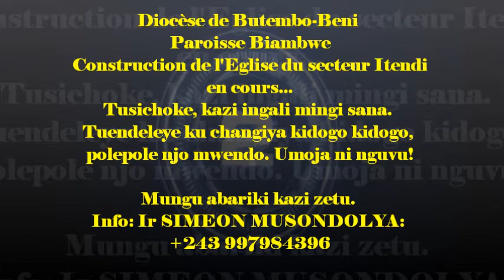Construction de l'Eglise du Secteur Itendi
Diocèse de Butembo-Beni
Paroisse Biambwe
Construction en cours de l'église du secteur Itendi.
Itendi c'est une locaté située à 50 Kilomètres de la ville de Butembo, axe Manguredjipa.  Ceux qui  peuvent donner un coup de main sont les bienvenus.
Info: Ir SIMEON MUSONDOLYA : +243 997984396